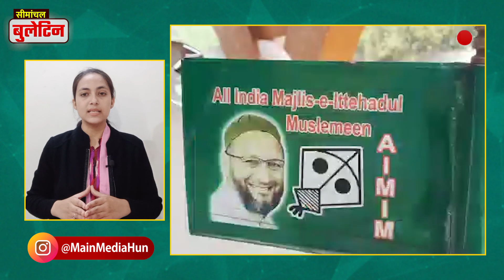18 जनवरी सीमांचल बुलेटिन, Seemanchal News, Kishanganj News, Araria News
Seemanchal Bulletin is Main Media's Daily news show by Ariba Khan, where hyperlocal news from Seemanchal region of Bihar & West Bengal is presented. The show provides news from Kishanganj, Araria, Purnia and Katihar districts of Bihar and Uttar Dinajpur and Darjeeling districts of West Bengal.